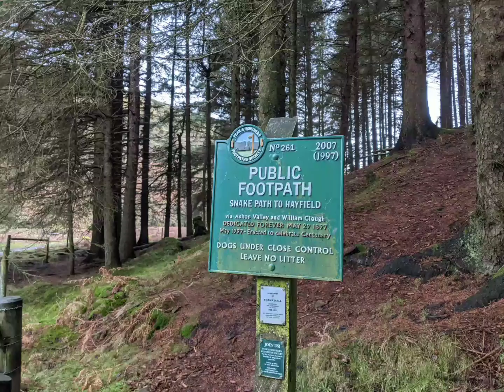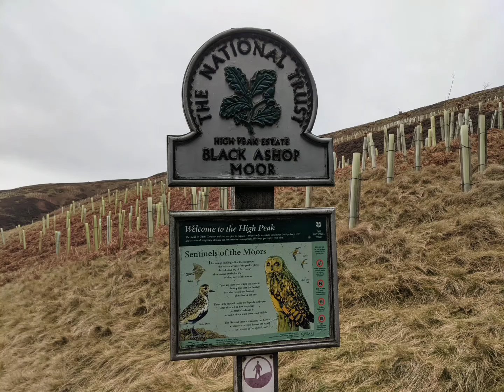Snake Woodland walk and Snake to Hayfield path, with my best pals.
Went for a walk in the lovely Snake Woodland, it's very atmospheric down in the valley.